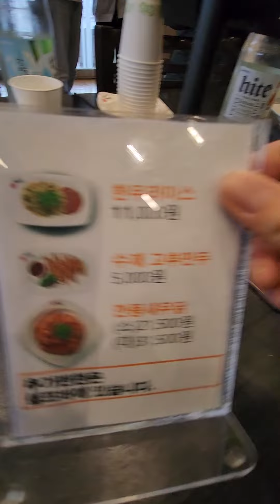🇰🇷 한국 바퀴 달린 로보트가 서빙하는 짬뽕집 Jjamppong restaurant served by wheel robot BTS Jung Kook JIN STATE(1)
🇰🇷 한국 바퀴 달리 로보트가 서빙하는 짬뽕집 Jjamppong restaurant served by Korean wheel Dali robot
BTS Jung Kook JIN STATE